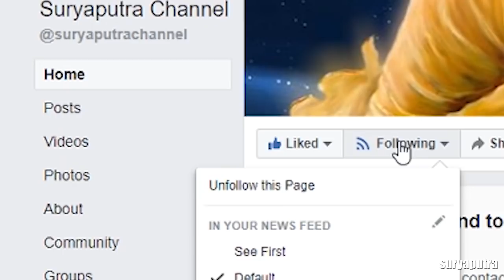สรุป เทพฮินดู องค์ไหน ใหญ่ ที่สุด พระมหากาลี ปฐมพรหม พระศิวะ หรือ พระนารายณ์ ?